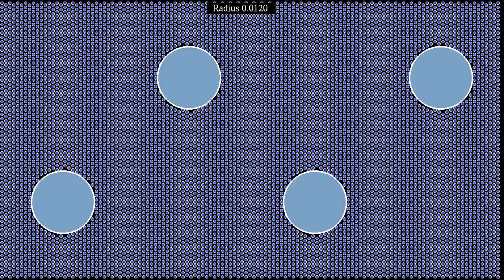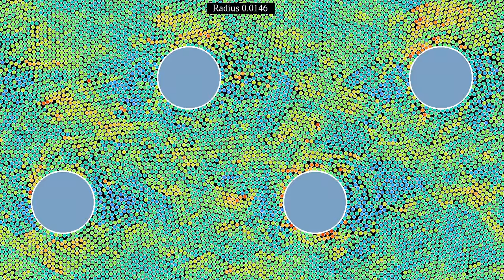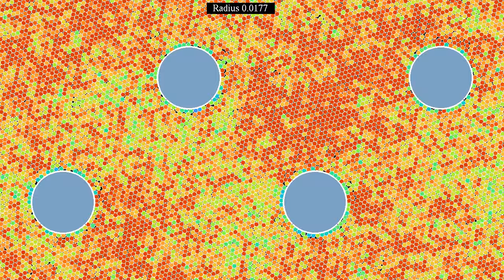Crossing the jamming transition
The videos showed granular media of slightly different densities, subject to gravity and repulsion from four discs. In one case, the density was a bit larger, causing the granular medium to get jammed: it was not able to move in the direction of gravity. In the other case, the density was a bit lower, and the medium was able to flow.
This simulation takes up the idea given from several commenters, and shows the actual transition from flowing to jammed. This is achieved by slowly increasing the radius of the particles over time. The final radius of the particles is 50% larger than their initial radius. A forthcoming simulation will show the reverse transition, when the particle radius is decreased over time.
The particles in this simulation interact via a Lennard-Jones potential, and are subject to a viscous damping term, to a horizontal gravity force, and to a one-sided harmonic repulsion from the obstacles. There are periodic boundary conditions.
Averaged kinetic energy: 0:00
Averaged direction: 2:20
In part 1, the particle's color depends on their kinetic energy, but averaged over a time window, instead of the instantaneous kinetic energy shown in several previous videos. Red particles have a larger average speed than blue ones. This allows to visualize defects propagating through the lattice. In part 2, a similar averaging is applied to the particles' direction. The hue depends on the direction in which they move, and the luminosity depends on their kinetic energy.